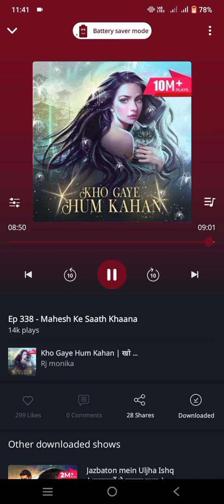Kho Gaye Hum Kahan episode 335,336,337 and 338